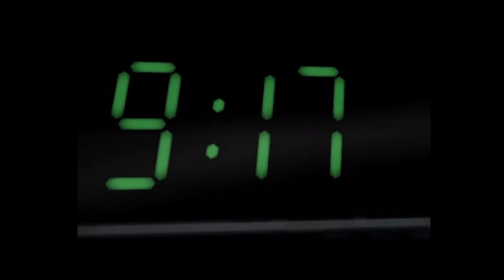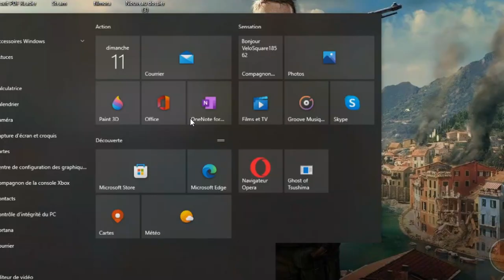The Matrix: Path of Neo gameplay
The Matrix

The Matrix: Path of Neo

The Matrix: Path of Neo allows the player to participate in many of the major action scenes in the films. Most of
 these sequences, picked by the movie directors themselves, are taken from the first film in the series.[1][2]

At the start of the game, the player is hacker Thomas Anderson, and does not possess any
of the powers that the character will later discover as Neo. He has to find his way through by stealth and basic brawl.
 As the game continues, players learn new skills and techniques, equipping Neo for the final showdown with Agent Smith.
 These additional skills may be levels and in the main game. Many of these skills are used by Neo in the trilogy, including the bullet dodge, bullet stop,
 and flight. A number of weapons are available in the game, consisting of both melee weapons (including various types of swords, staves, and escrimas)
and firearms (assault rifle, sub-machine gun, pistol etc.).

The game also allows the player to meet many of the characters in the films, including Trinity, Morpheus and the Merovingian, among others.

The game uses film excerpts as cut scenes throughout the game at certain milestones. This footage includes clips from the original The Matrix theatrical films,
 and from other sources, including the short film series, The Animatrix and Enter the Matrix.

The PC & Xbox versions also lack certain visual effects compared to the PS2 version such as the image warping.